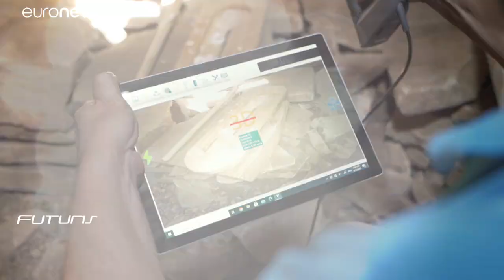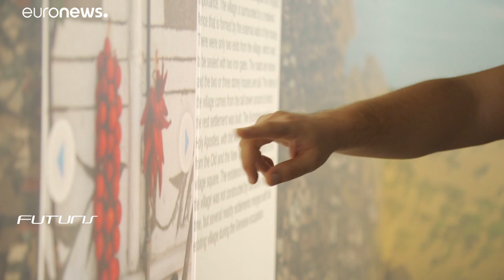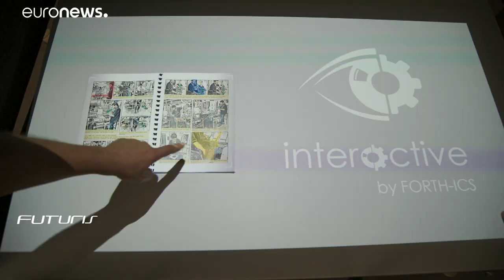La technologie au service de la préservation des savoir-faire ancestraux européens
Un projet de recherche européen appelé Mingei recense les savoir-faire ancestraux en Europe pour mieux les préserver, mais les présente aussi de manière interactive et ludique pour intéresser le public d'aujourd'hui.